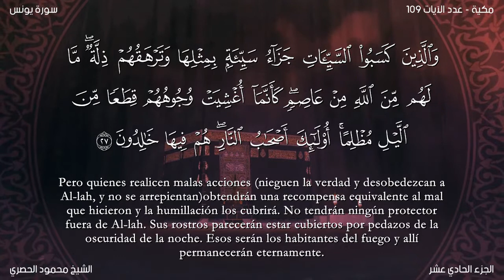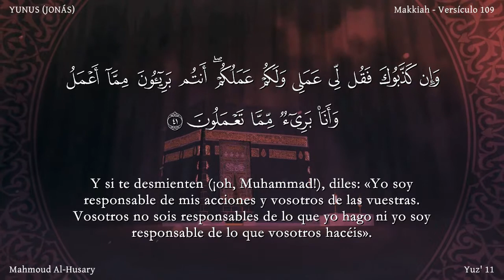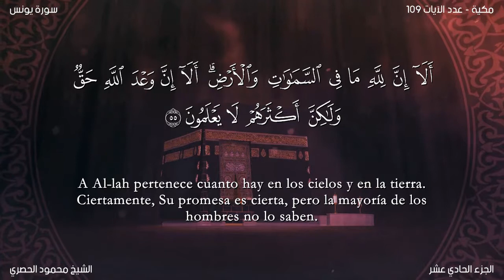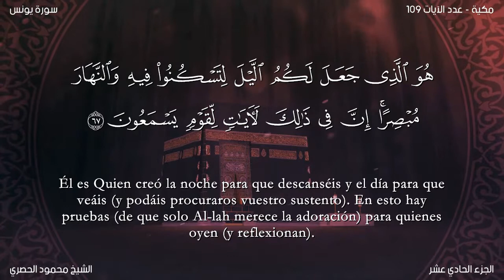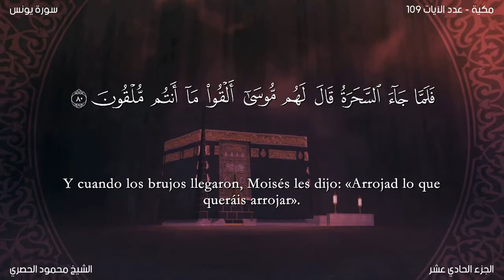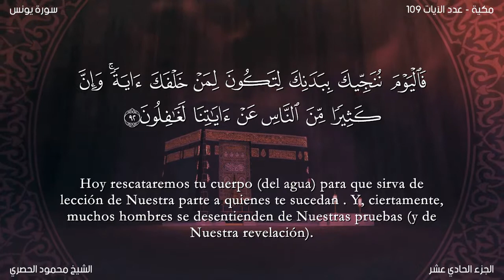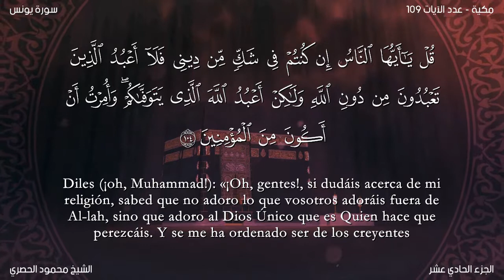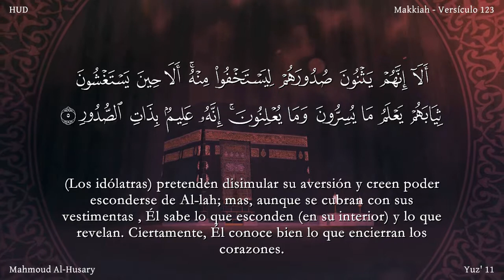hizb 22- El Noble Corán dividido por hizb(árabe + espanol)